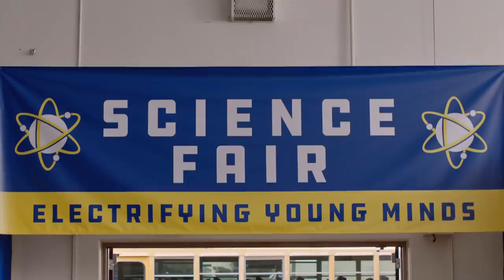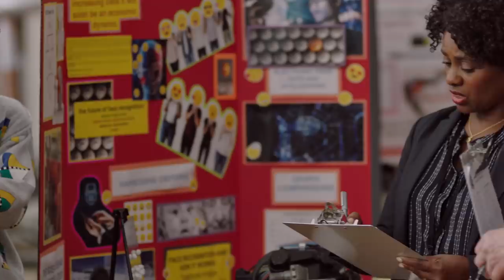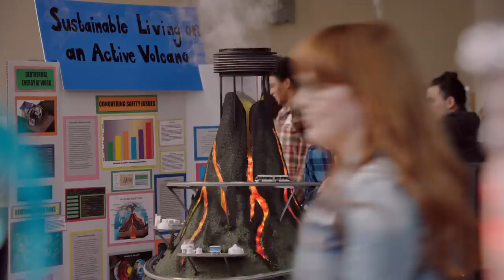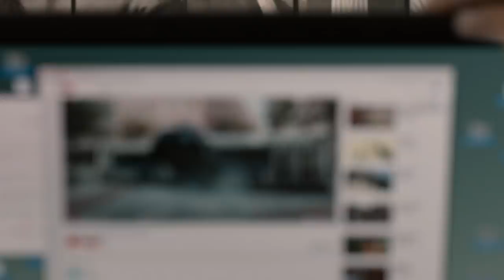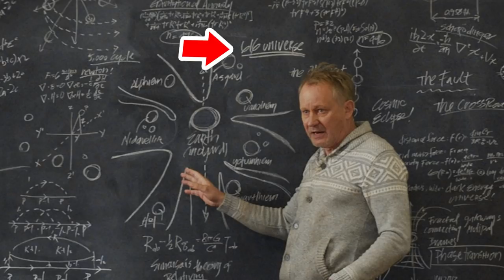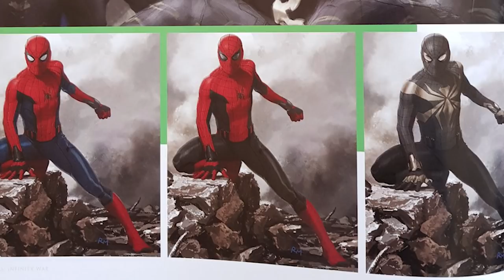Spider-Man Far From Home Trailer - Venom Spider-Man Teaser Explained by Kevin Feige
Spider-Man Far From Home Trailer, Venom Spider-Man Teaser Explained by Kevin Feige. Venom 2 Carnage and Spider-Man 3 Marvel Phase 4

Covering New Spider-Man Far From Home Trailer, extended scenes. Kevin Feige Spider-Man Venom Teaser for Future Crossover Movie. Venom 2 Carnage Movie, Maximum Carnage Movie, Live Action Spider-Man Into The Spider-Verse and Marvel Phase 4 Spider-Man 3 Sequel. Lots more Marvel coming next week too!